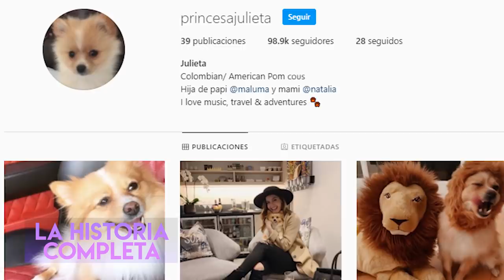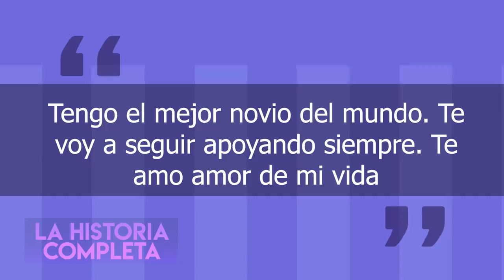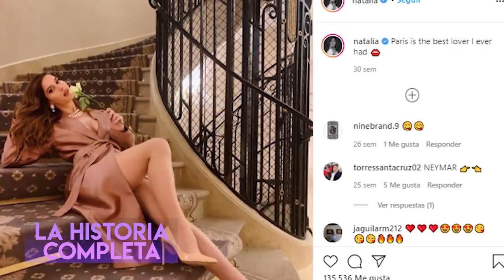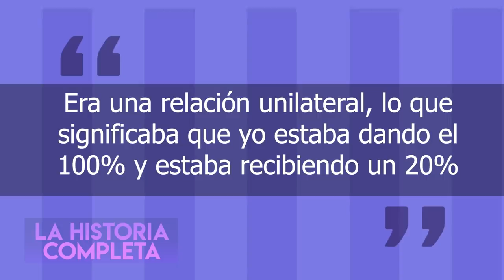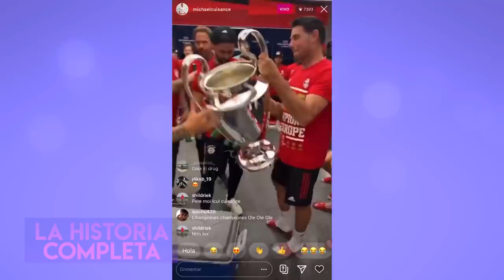Maluma, Natalia y Neymar | La Historia Completa | Noticias Virales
Maluma, Natalia y Neymar han acaparado las tendencias, se volvieron noticia viral con su triángulo amoroso y en este video les contaré la historia completa de este drama.